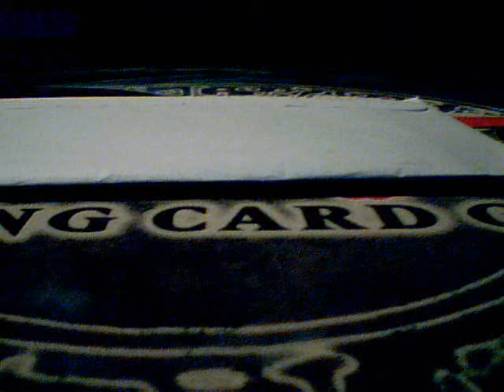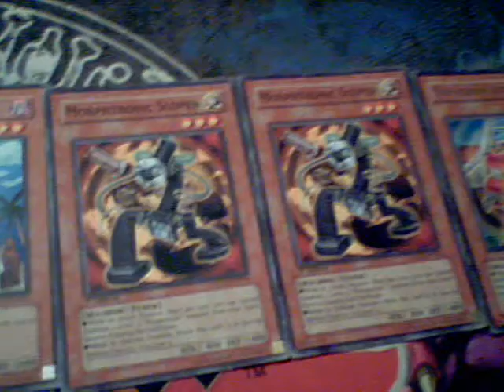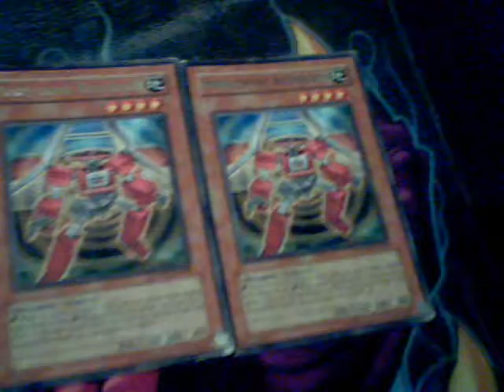Trade from Jak30009001 - naMehTnoJ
This is a trade from Jak30009001. He is a trusted trader and feel free to go ahead and trade with him. Thanks and hope to trade with you again. Song in background: "Everyone Is Someone In LA " by Felix Da Housecat.